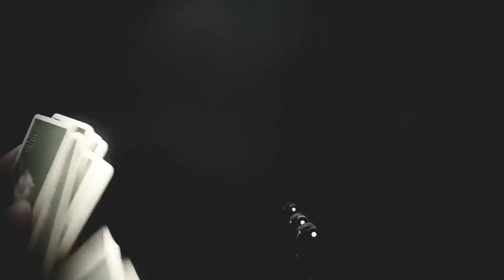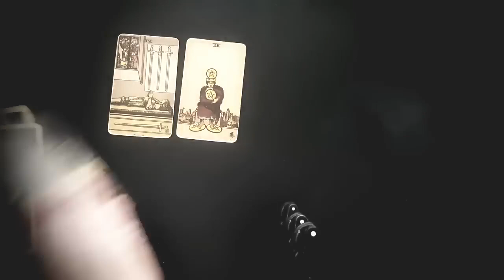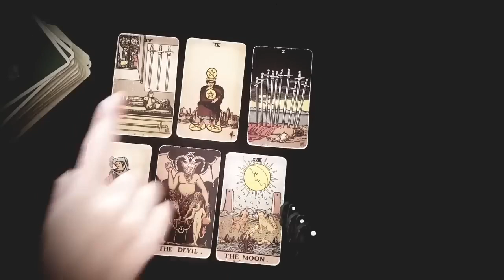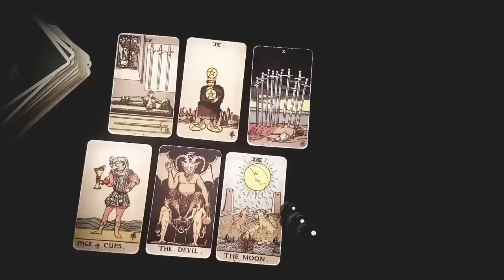CAPRICORN 🌃❤️ THIS PERSON IS THINKING ABOUT YOU TONIGHT 😳 THEY'RE READING THE MESSAGES YOU SENT THEM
Thanks for tuning into watch  THIS PERSON IS THINKING ABOUT YOU TONIGHT 😳🔥THEY'RE READING THE MESSAGES YOU SENT THEM!